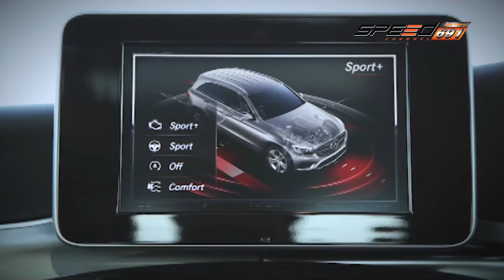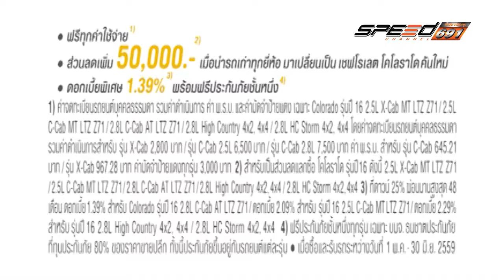SPEED ZAA 12 06 2016 (1/4)